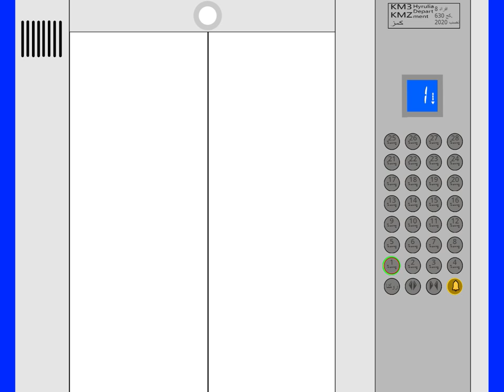2016 KMZ Lift | Kamachi Flats, Ösagé, Hyrulia (Random Scratch Projects TURBOWARPED #257)